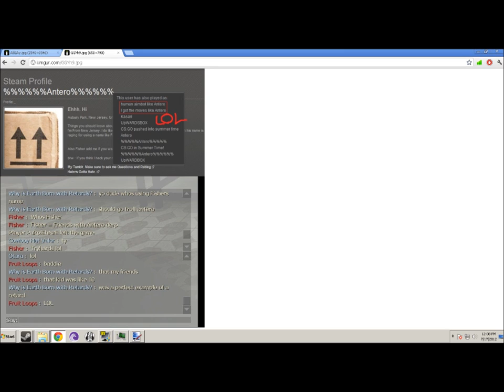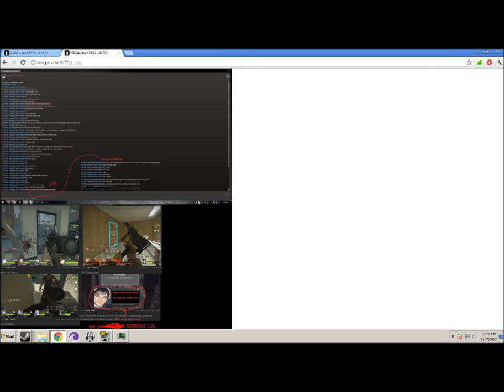¯\_(ツ)_/¯ Why so butthurt bro?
I warned you guys that preppering your angus has a side effect of massive RAEG